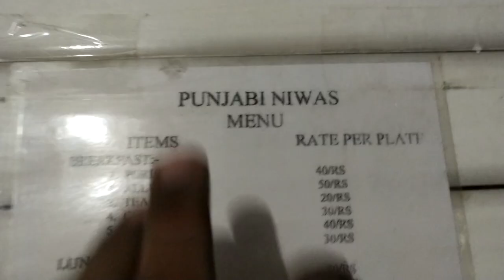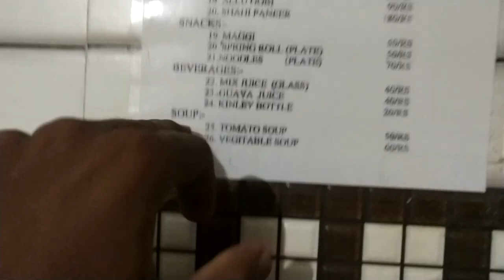Sri Ganganagar to Amritsar DAY1 on Bike | solorider RC17 Vlogs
In this video i showed may journey from Sri Ganganagar to Amritsar on Royal Enfield

Mic i use
My Helmet